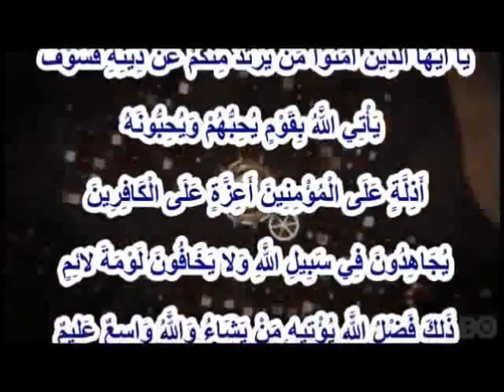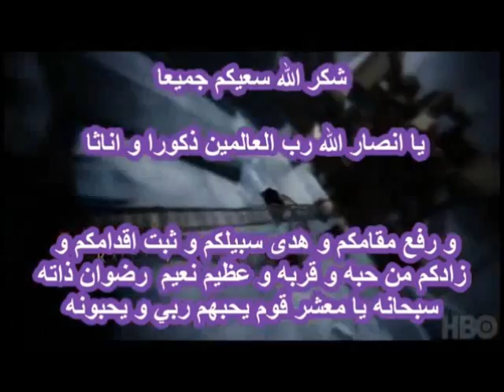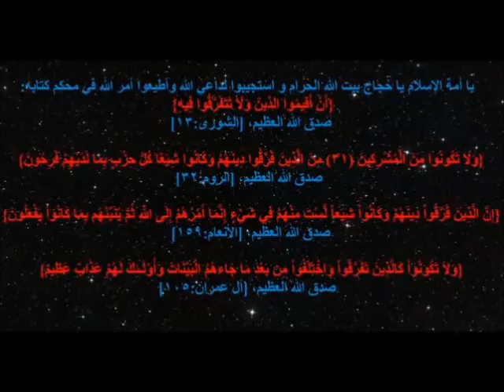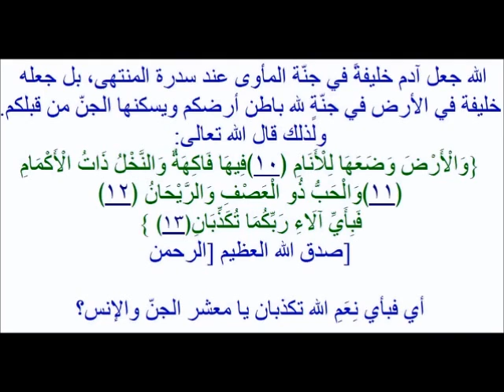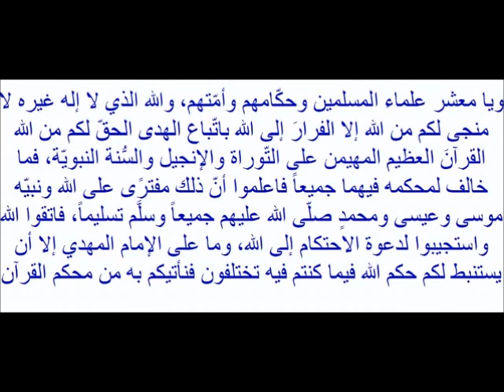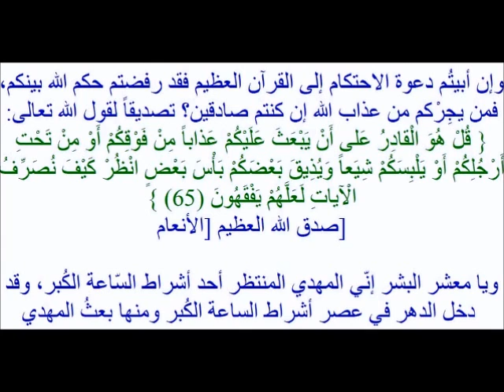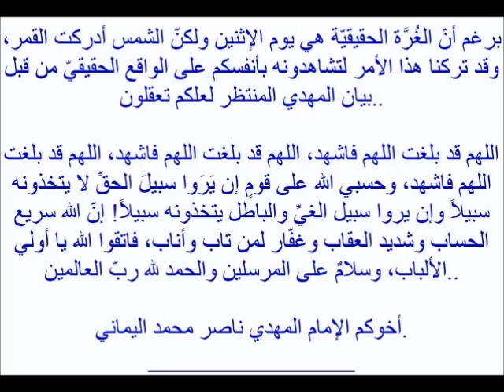عاجل من الامام المهدي ناصر محمد اليماني الى حزب الاخوان المسلمين و الى الشعب المصري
الإمام ناصر محمد اليماني
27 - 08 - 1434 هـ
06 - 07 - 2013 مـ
04:54 صباحاً
ـــــــــــــــــــــــــ

عاجل من المهدي المنتظر إلى جميع الأنصار في مِصْرَ، نأمر بعدم المشاركة في المظاهرات مع أيّ طائفةٍ ..